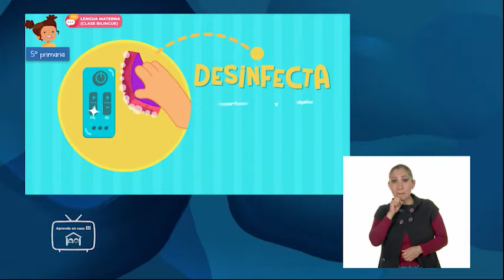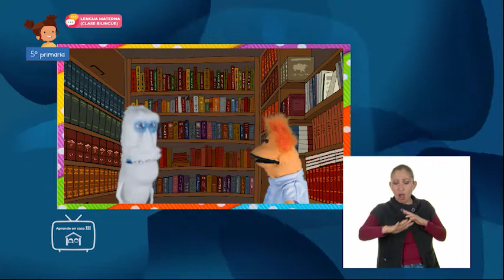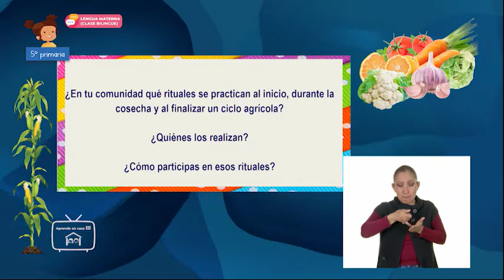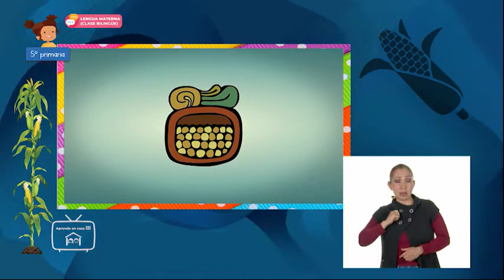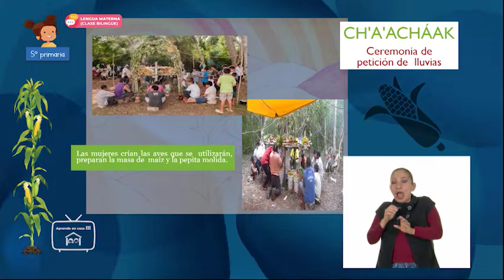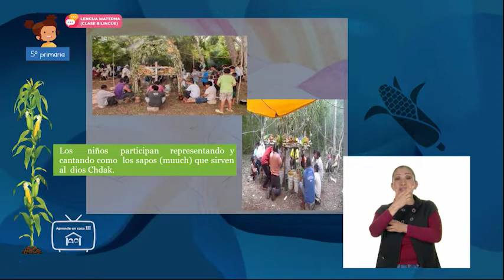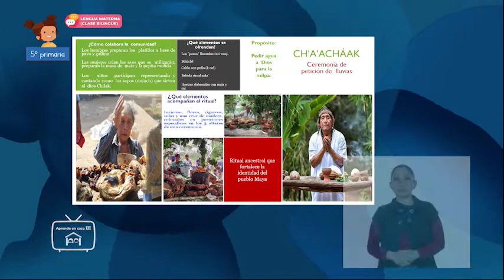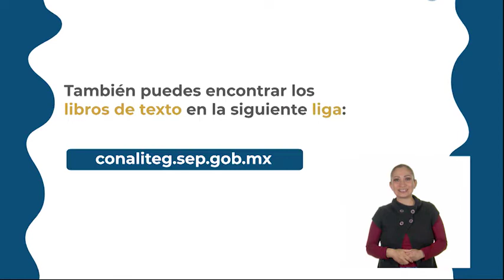Primaria 5º - Lengua Materna (Popoloca) - Nuestra cosmovisión, nuestra identidad